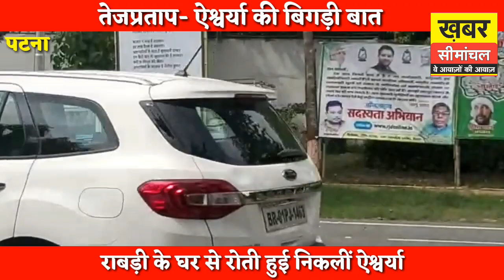क्यों रोती हुई Rabri के घर से निकलीं Lalu की बहू Aishwarya Rai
लालू प्रसाद यादव की बड़ी बहू और तेजप्रताप यादव की पत्नी ऐश्वर्या राय अचानक राबड़ी आवास से रोती हुई निकलीं, पैदल चलकर गेट तक आईं। गेट के पास लगी उस गाड़ी में ऐश्वर्या जा बैठीं, जो उनके पिता की गाड़ी थी। ऐश्वर्या अपने पिता की गाड़ी में बैठीं और फिर चली गईं। वो अकेली ही थीं और उनके साथ कोई और नहीं दिखा, जिसके बाद कई तरह के कयास लगाए जा रहे हैं।